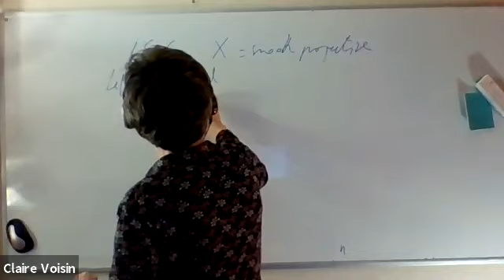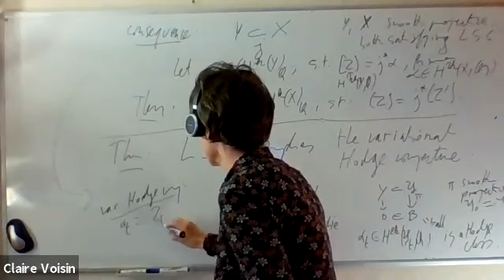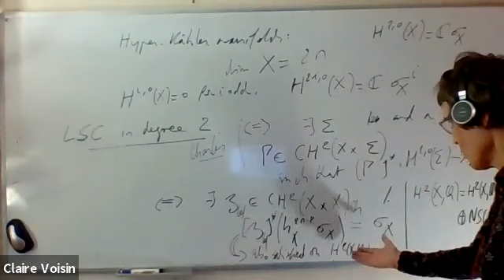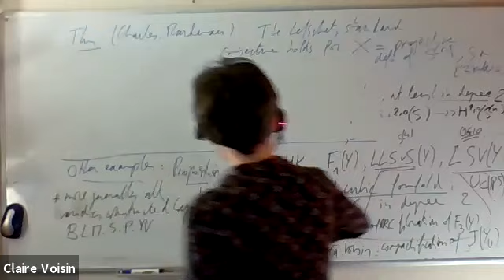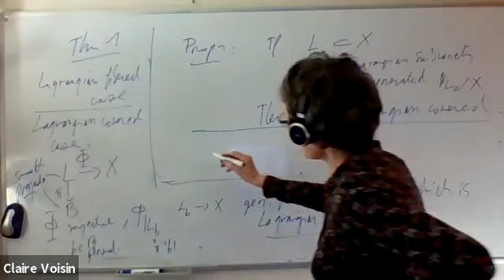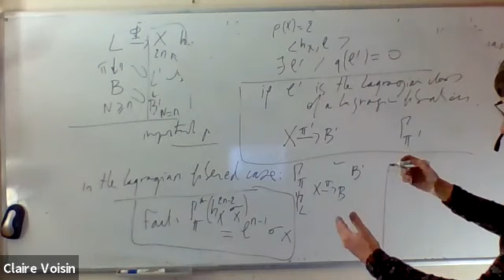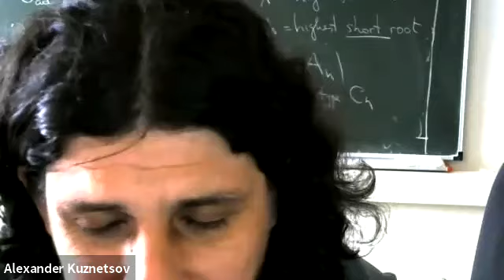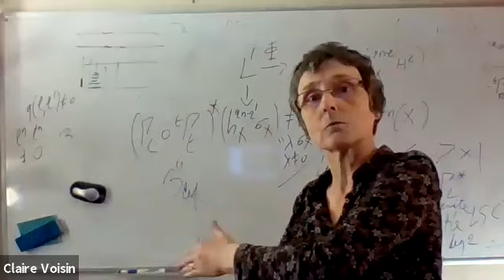C. Voisin. On the Lefschetz standard conjecture for Lagrangian covered hyper-Kaehler varieties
Семинар отдела алгебры и отдела алгебраической геометрии (семинар И. Р. Шафаревича)